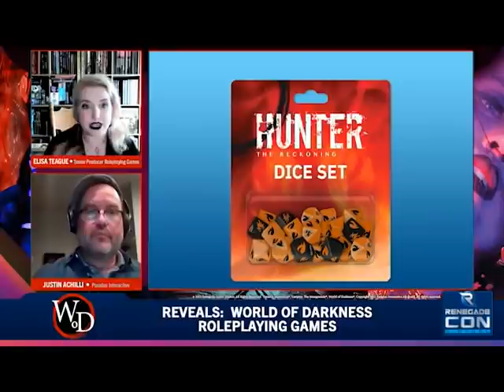Hunter: The Reckoning & more Vampire: The Masquerade books - Interview with Justin Achilli